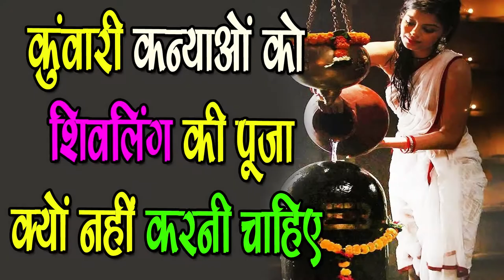क्यों वर्जित है कुंवारी लड़कियों के लिए शिवलिंग की पूजा-Shivling Pooja